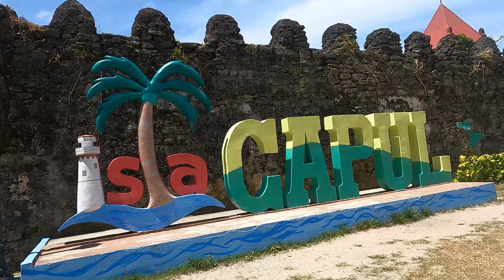Capul Island in Northern Samar 2024